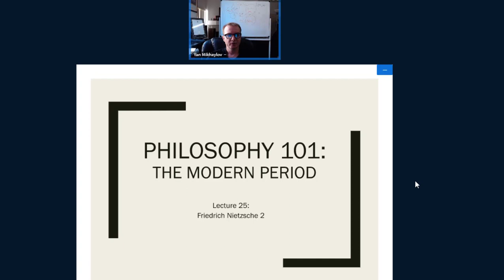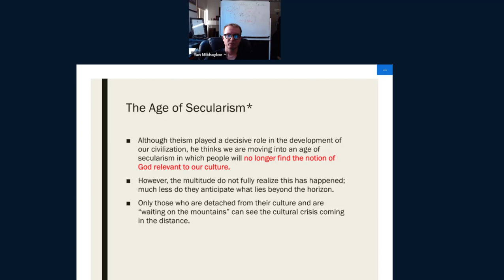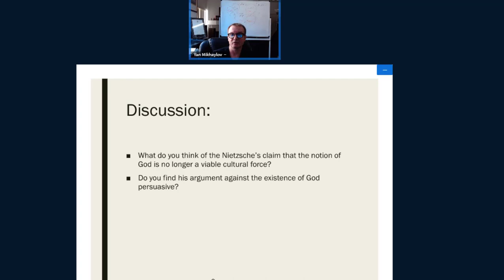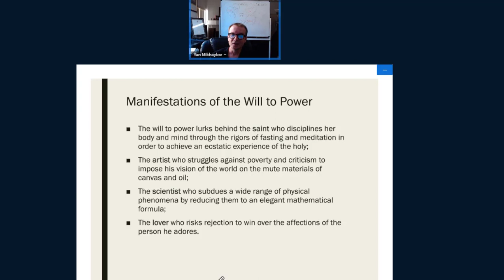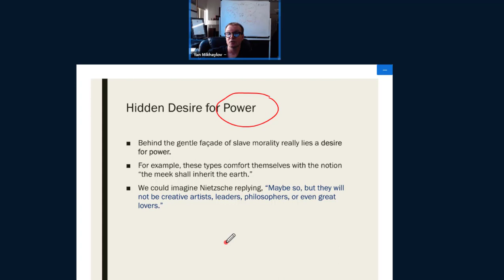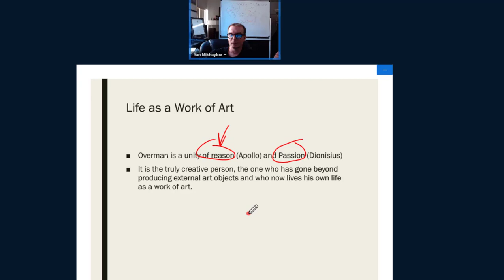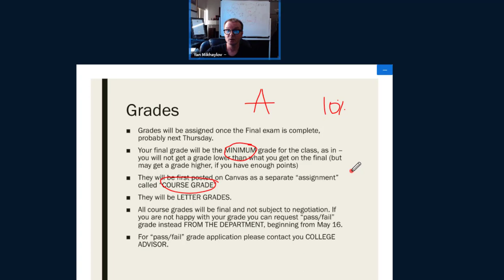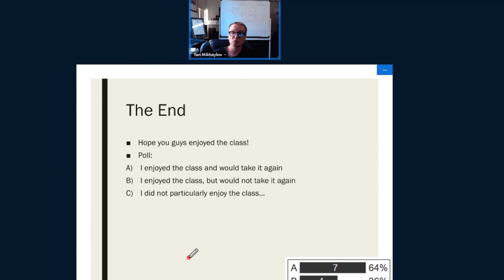25. Nietzsche part 2: The Will to Power, Master and Slave morality.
Friedrich Nietzsche, part 2: The Will to Power, Master and Slave morality.